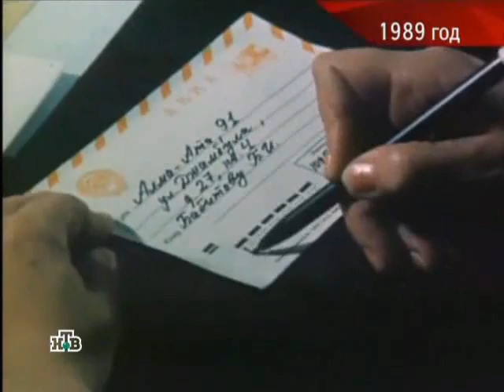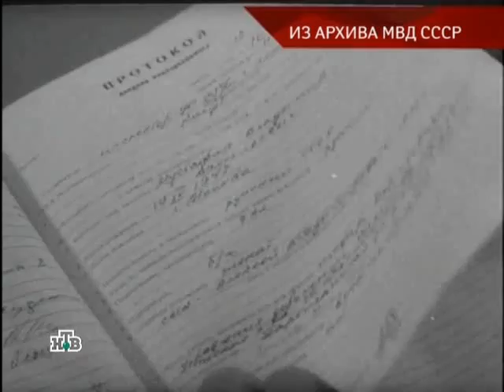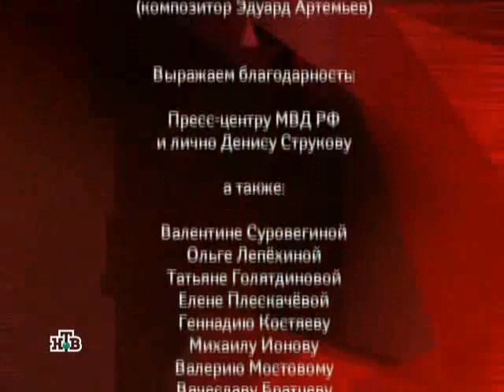Николай Джумагалиев 5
Николай Джумагалиев